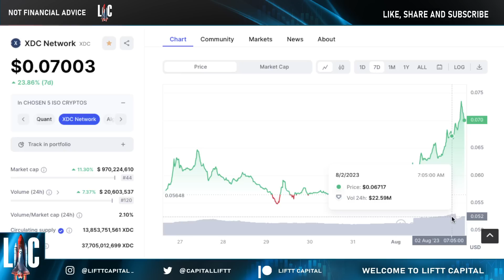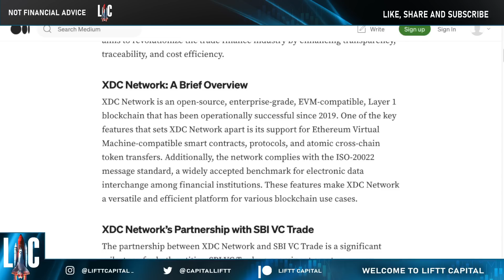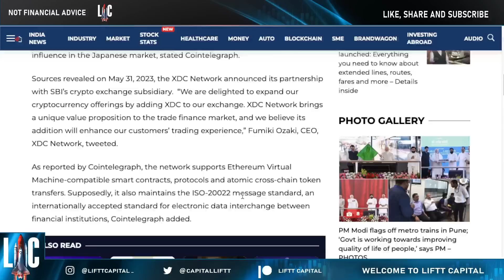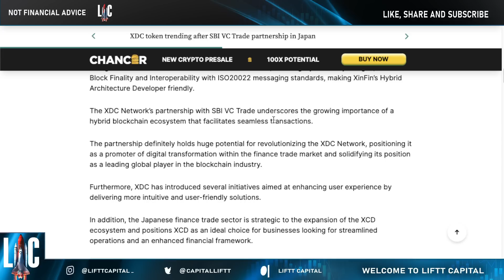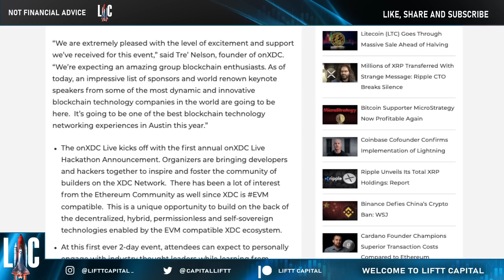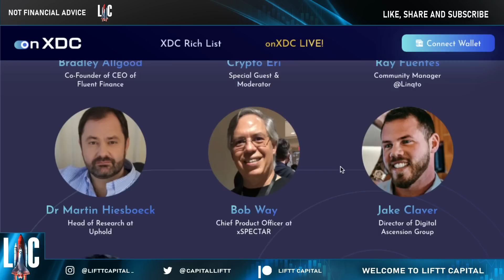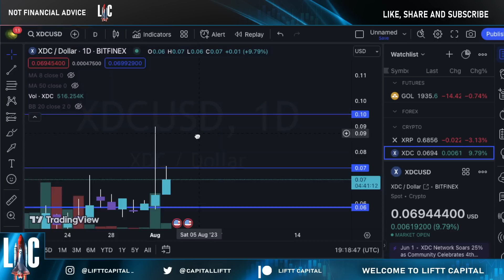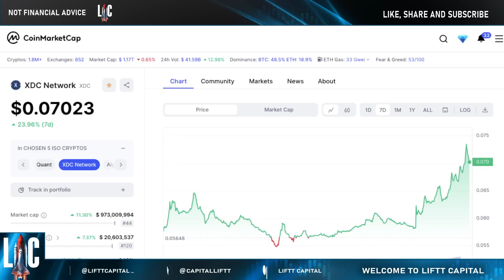🚨 XDC NETWORK ⚠️ EXPLODING AGAIN UP 118% IN A MONTH INSTITUTIONS ARE BUYING IT ALL 🚨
In this explosive XDC update, we witness a staggering 118% surge in just a month, as institutions continue buying it up! 📈 Don't miss out on the action! Watch all our XDC content; we've been covering XDC for over 2 years! Let's grow the XDC community together! 🔥

0:00 Intro
1:43 XDC SBI
5:02 Japan XDC Trend
6:39 SBI Holdings WEF
7:32 onXDC Conference
9:29 XDC Price
11:38 Outro